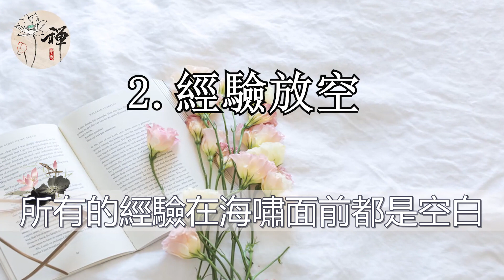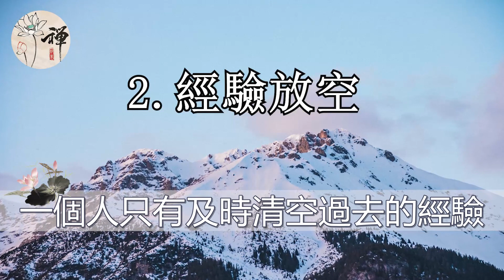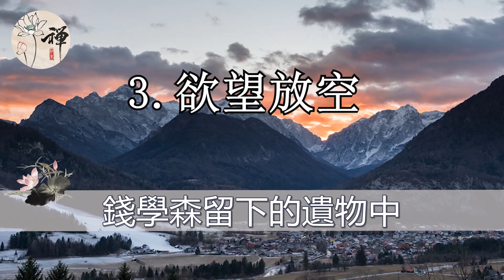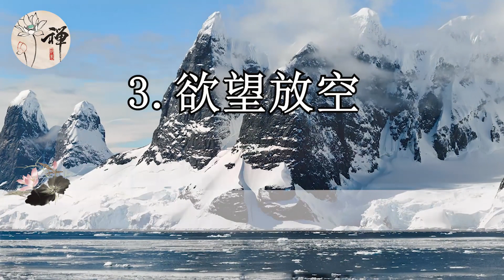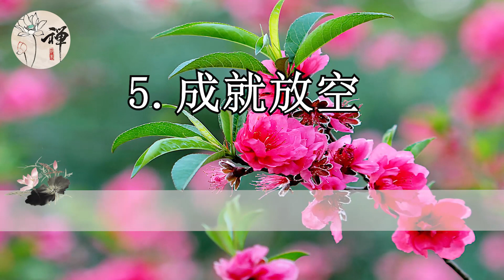佛禪：做人別太執著，人生最好的境界，就是放空自己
佛禪：心理學研究表明：不好女色，不沾菸酒的男人，絕大多數有這幾種心態，並非常人